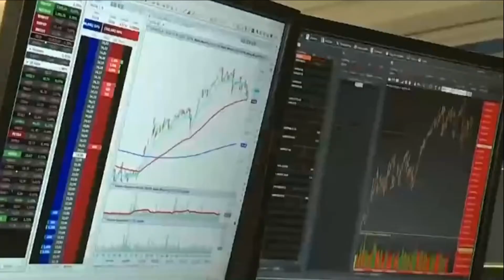MEME POLÍTICO (Veja só o que aconteceu com a Petrobrás, Bolsonaro!) - Chimarrão News 1841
Contexto: Governo Bolsonaro completa 4 meses de governo em meio a polêmicas.